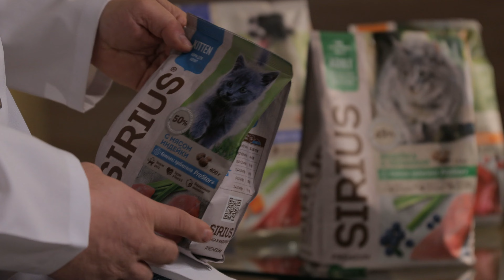Как подобрать корм для щенков и котят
Знаю, чем кормлю!
Советы ветеринарного врача Бориса Курило.

Очень многие люди, когда решаются завести четвероного любимца, отдают предпочтение щенку или котёнку. Не все знают, как и чем кормить малыша, как его содержать. Всё это зависит от многих факторов: возраста любимца, его породы, размера и пр.

В этом видео врач ветеринарной медицины Борис Курило расскажет о правилах подбора корма для щенков и котят.